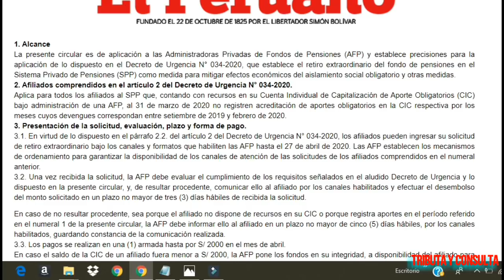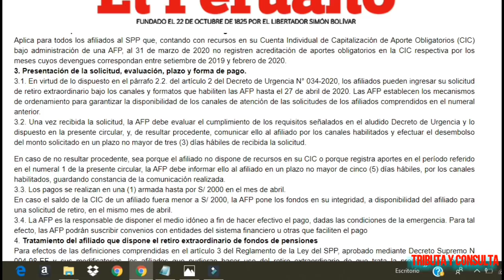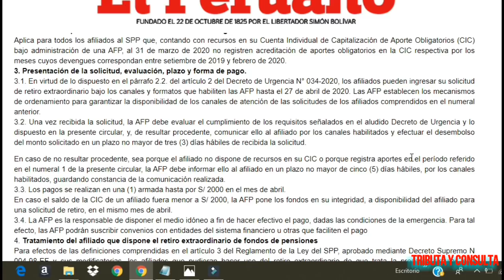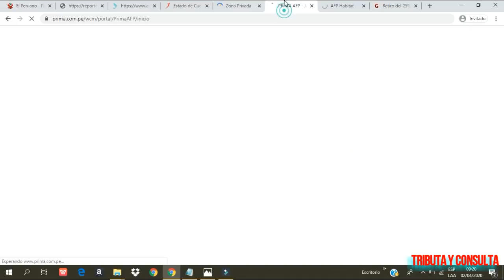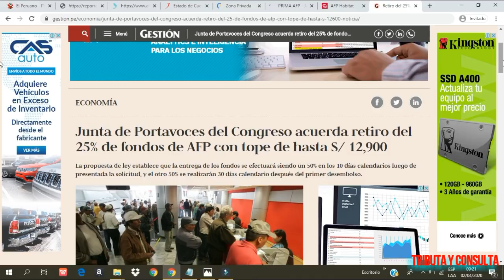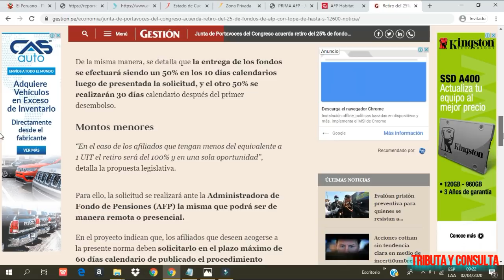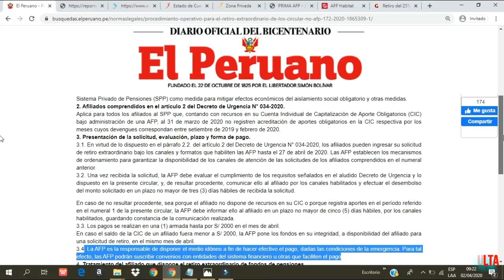Retiro de la AFP - Cómo se efectuará?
Cómo se efectuará el retiro de los 2000 soles de la AFP.

Retiro de la AFP.